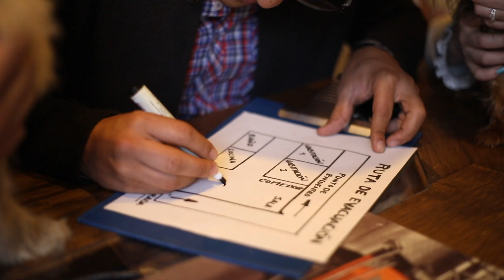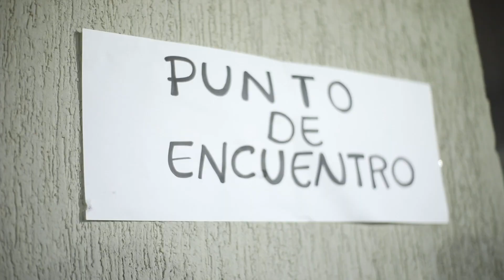SIMULACRO DISTRITAL DE EVACUACIÓN CON ANIMALES DE COMPAÑÍA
En Bogotá los animales son importantes, por eso el Instituto Distrital de Protección Animal te invita a participar con tu perro o gato este 24 de octubre en el Simulacro Distrital de Evacuación, ten en cuenta los siguientes pasos para participar con tu animal de compañía.